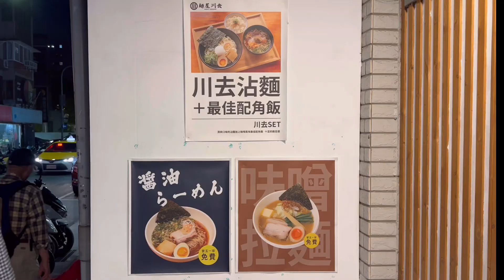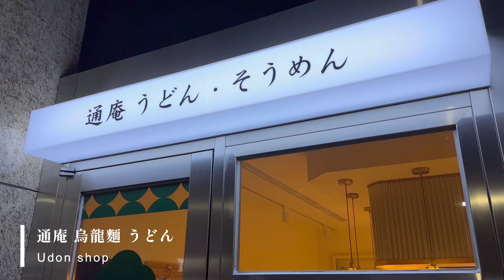【vlog】🥯☕️🧀🍜 下班一個人吃飯｜簡單的火腿貝果堡｜清爽系沾麵．麵屋川去｜獨特的馬鈴薯烏龍麵．通庵烏龍麵｜OL 上班族 vlog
💡Please turn on subtitles in the settings.

最近覺得用貝果做三明治很方便
雖然有時候也想要吃熱騰騰現烤的吐司 ( ˊ ᵕ ˋ )
前一支影片有點小問題所以重發
感謝網友的提醒～～
因為我比較龜毛注重品質😂
不過留言也消失了好可惜QQ